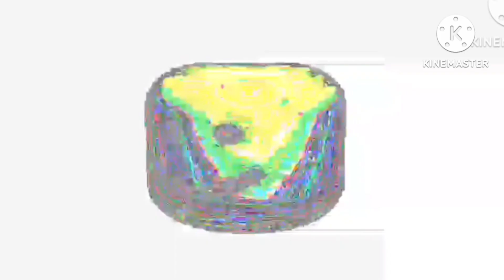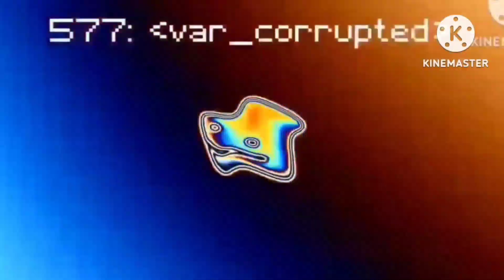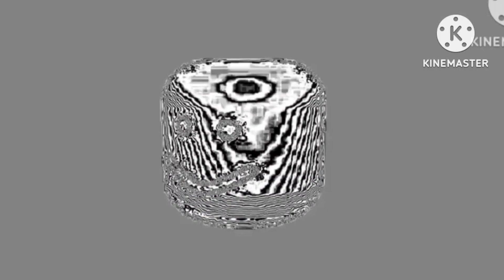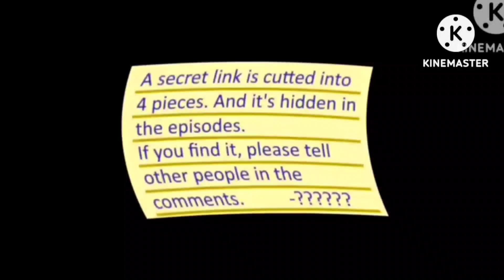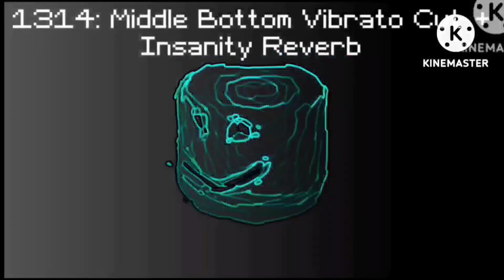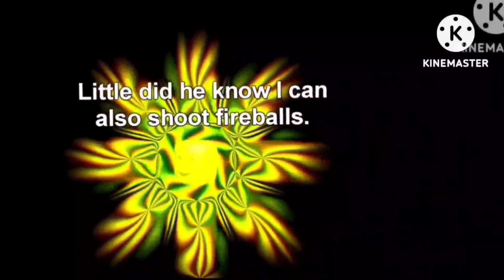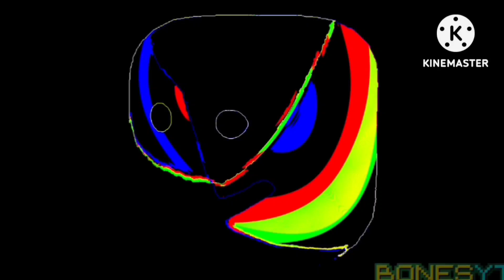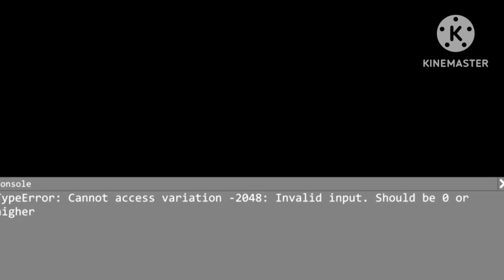BonesYT Season 1, Season 2, and The Last 48 Variations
Every episode from Season 1, & Season 2 combined into 1 video!

made this video that is basically every special variation from TUOV Season 1 and 2.

for @BonesYouTube

0:00 Season 1
22:02 the Pushes
22:15 Oofies
40:45 Last 24 Oofs
42:46 Season 2
1:29:13 Last 48 Oofs